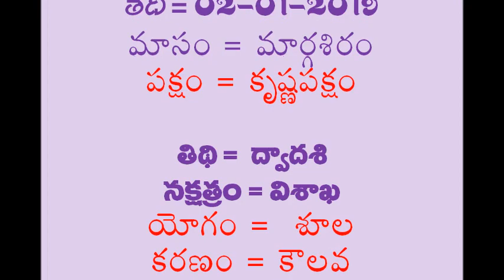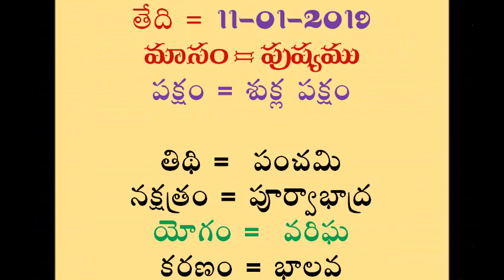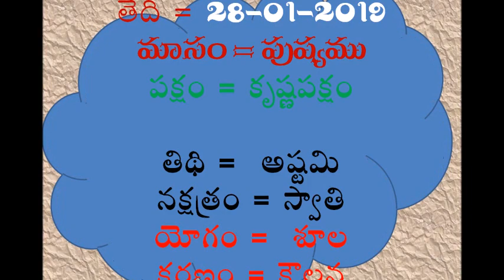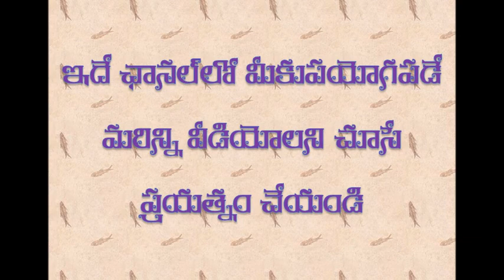January 2019 Monthly Telugu Panchangam Calendar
telugu monthly panchangam Highlights.
What are calendar special days in this month.